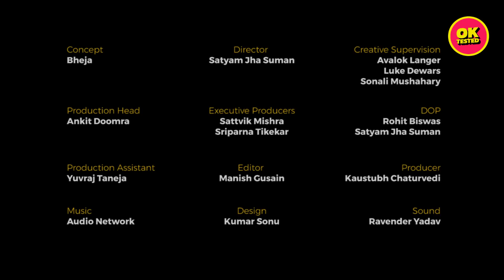People Try Making Cow Dung Cakes For The First Time | Ft. Kanishk | Ok Tested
Been there, dung that.